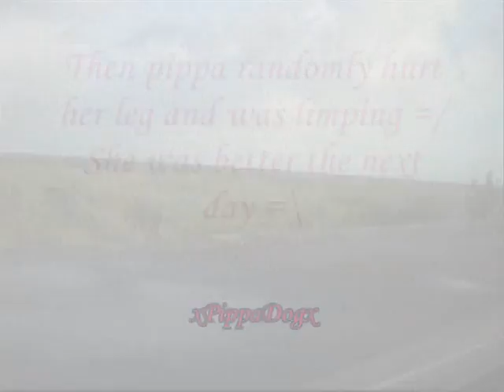Pippa goes on holiday